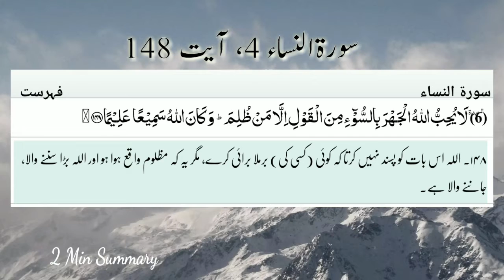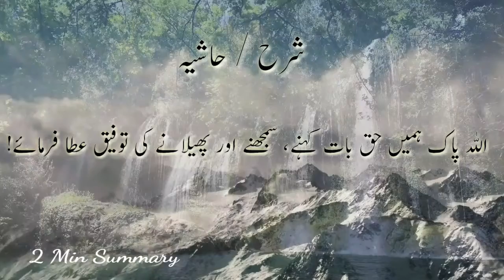Barmala Burai Karna | Quran 4.148 | Whatsapp Status Video